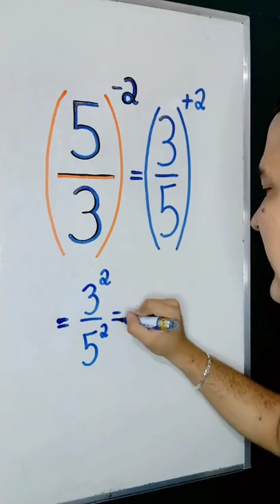Potência com fração na base e expoente negativo: Aprenda agora com o Mr Bean da Matemática 👨🏻‍🏫